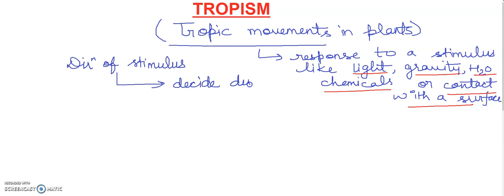TROPIC MOVEMENTS (TROPISM) IN PLANTS " BIOLOGY CONCEPTS " where biology meets technology.